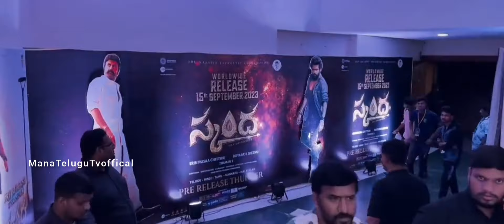SkandaPreReleaseThunder Ram Fans NBK FANS